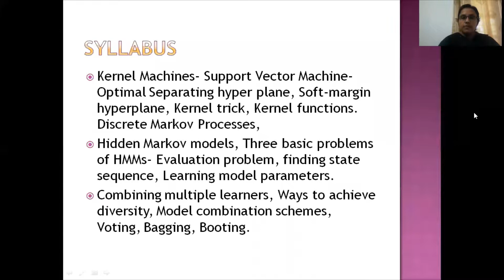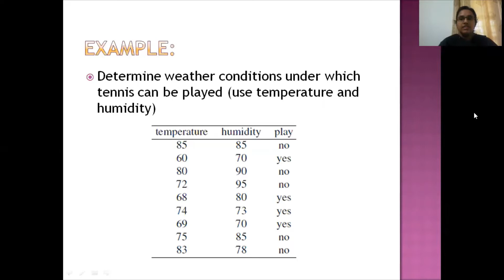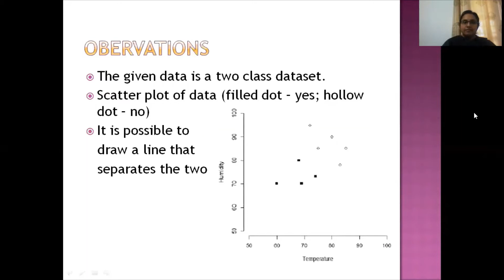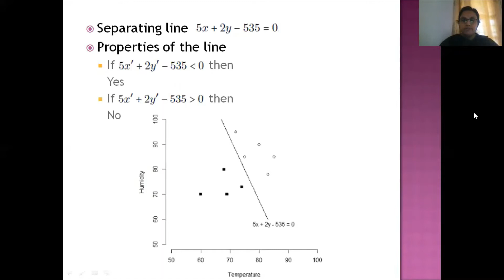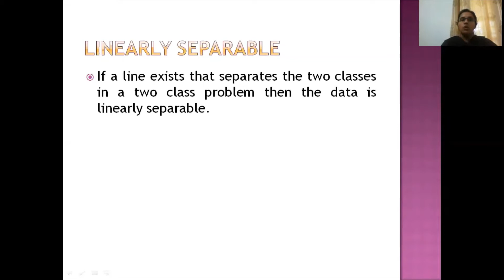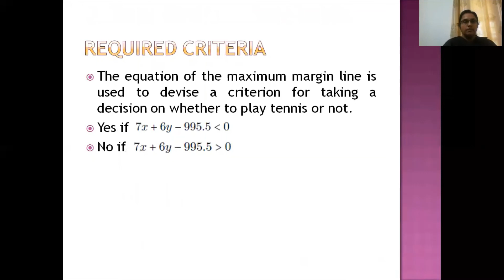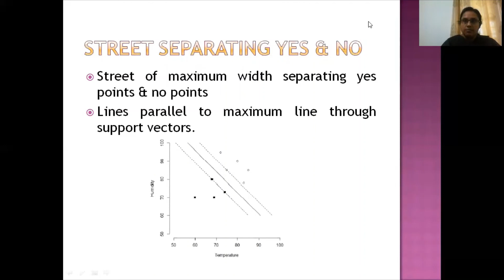Machine Learning Class 27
Introduction to Support Vector Machines